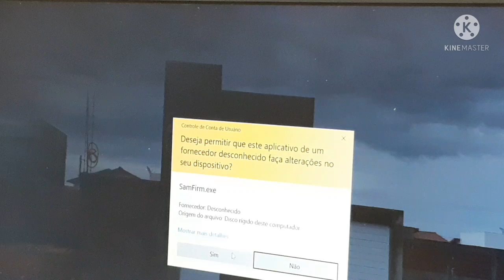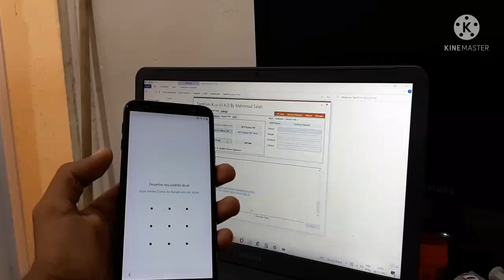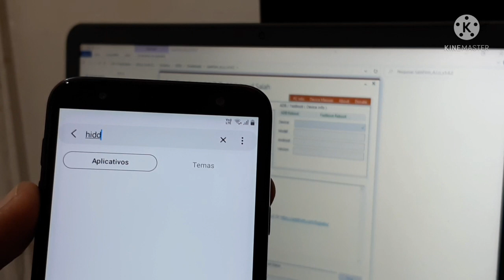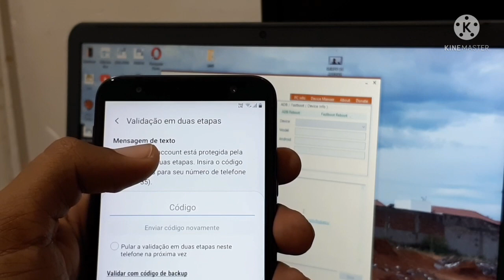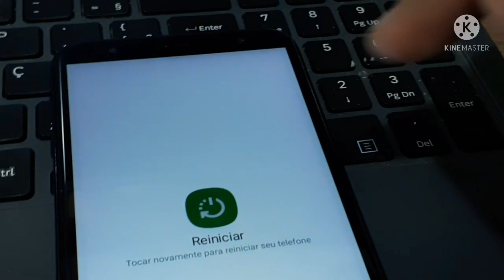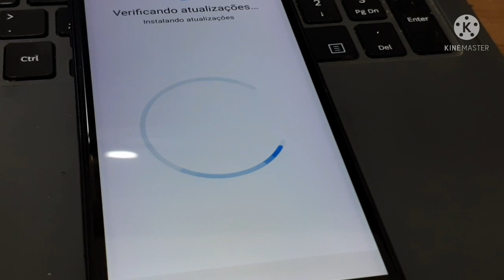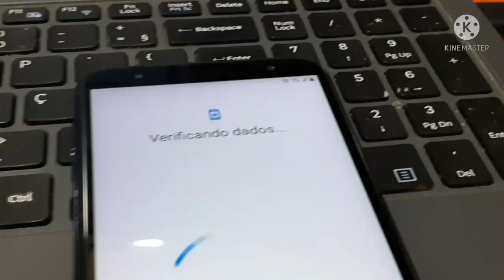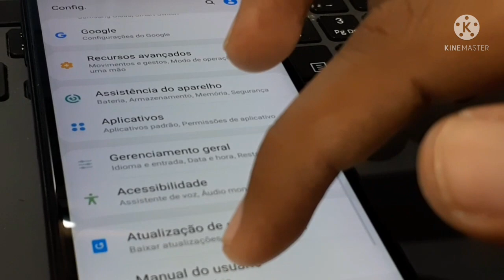o método para remover qualquer conta Google Samsung